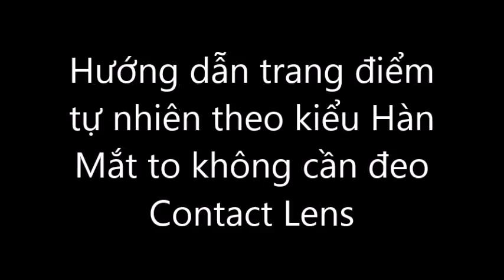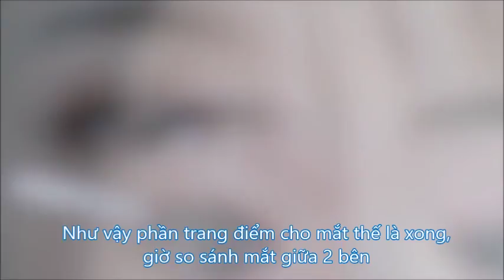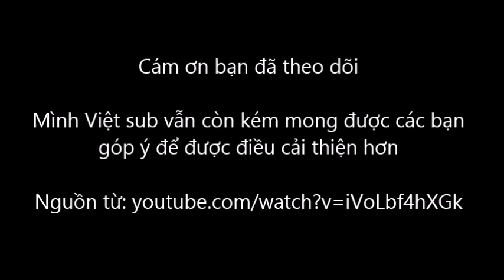Hướng dẫn trang điểm tự nhiên theo phong cách Hàn Quốc